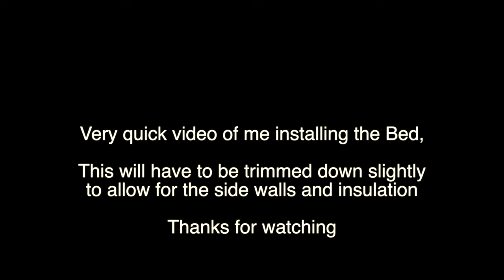Self Build Campervan Conversion Bed Build 4K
This quick video is about building a bed frame from aluminium for my self-build sprinter Campervan conversion,

          SPRINTER CAMPERVAN CONVERSION

                 🎥 CAMERA EQUIPMENT 🎥

📸 Main Camera Canon 90D
📸 Main Lens for the canon
📸 Camera Filter
DJI Ronin-S Stabiliser
📸 GoPro HERO8 Black
📸 DJI OsMo 3 Gimbal for IPhone
📸 DJI Mavic Pro Drone
📸 RØDE Wireless GO Radio Mic’s
📸 Insta360 ONE X2